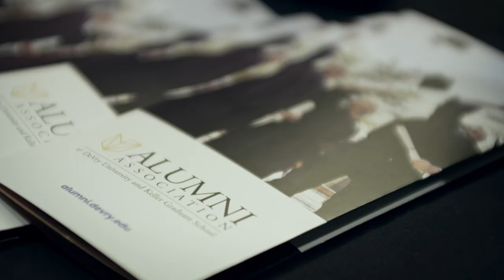DeVry University Prepares Students for What’s Next | DeVry Day 2023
As part of the annual DeVry University Commencement Weekend, we hosted a day-long event to help prepare our students for what’s next after graduation.

This event served as an opportunity for DeVry University and Keller Graduate School 2023 graduates to actively engage in career service workshops, networking sessions and panel discussions as well as welcome them into the alumni association during an alumni reception in their honor.

Ready to take the next step in your education?
Decade after decade, students trust us to prepare them for what’s next – and we’ve got the numbers to prove it. We’ve awarded more than 300,000 degrees to individuals just like you who are ready to take the next steps toward their future. Learn more about DeVry University and our online degree programs.